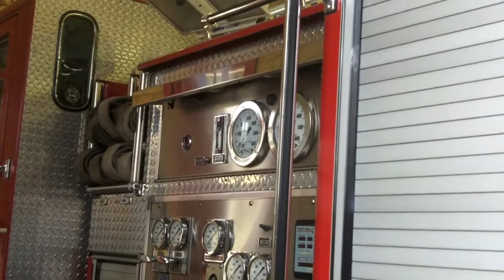Crime Fighting 101 With the Lexington Division of Fire and Emergency Services